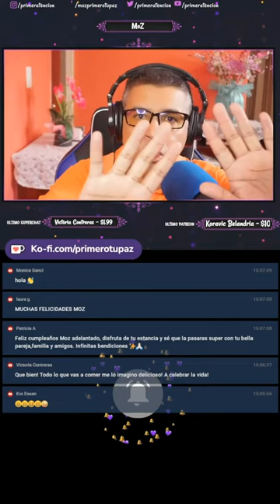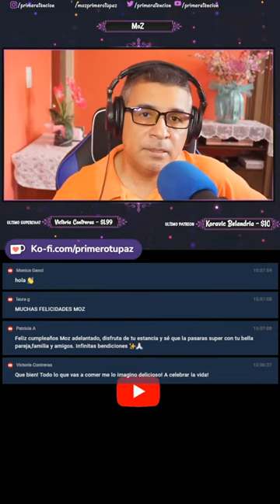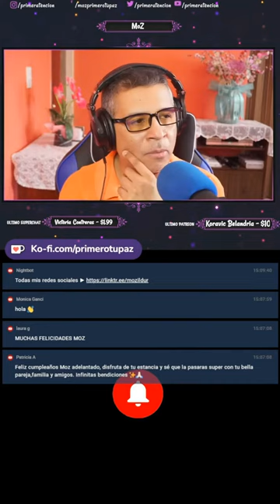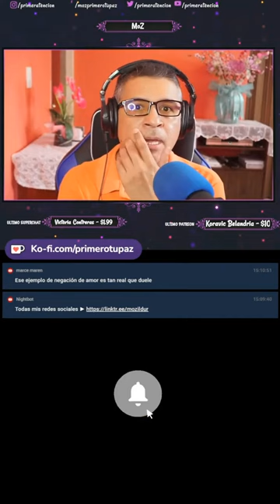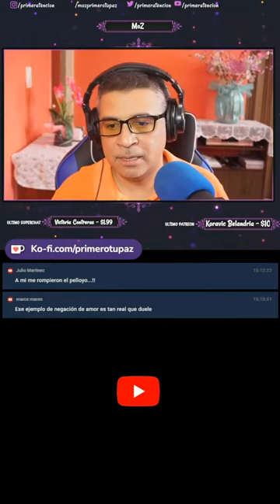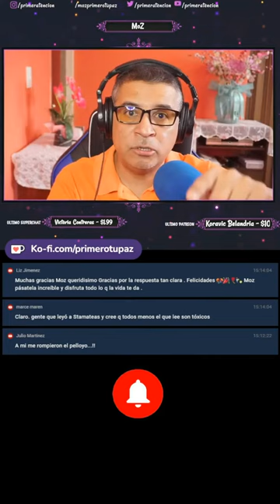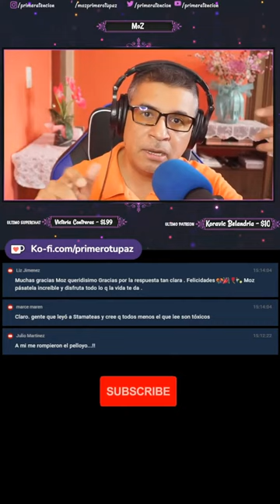❌ Ejemplos de cómo negar el amor en la vida diaria 🚫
Ejemplos de cómo negar el amor en la vida diaria 🚫 En este video, exploramos situaciones comunes en las que, sin darnos cuenta, negamos el amor y cómo esto afecta nuestras relaciones y bienestar emocional. 💔 Aprende a identificar estos momentos y descubre cómo cambiar tu enfoque para vivir una vida más amorosa y compasiva. 🌟 Comparte tus experiencias y únete a la conversación en los comentarios. Juntos podemos mejorar nuestras interacciones y construir un mundo más amoroso. ❤️